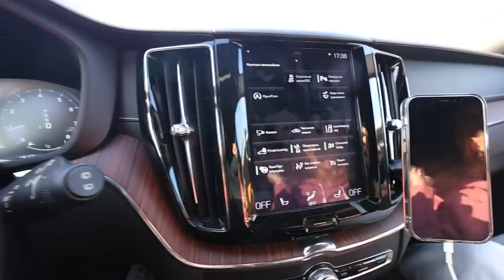Что с Volvo XC60: новая лобовуха, масло в коробке...